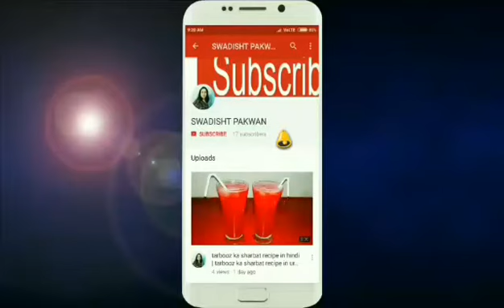Shakarpare banane ki vidhi | Holi special dish | Shakarpare recipe in hindi | Swadisht Pakwan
INGREDIENTS USED
Maida
Sugar powder
Milk
Elichi powder
Oil
Ghee